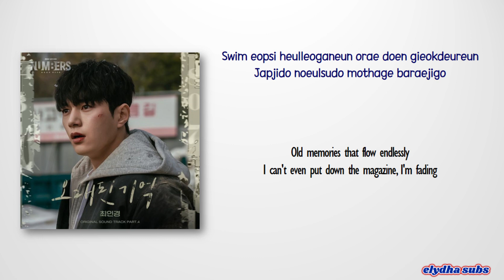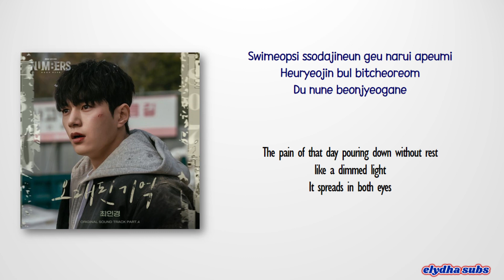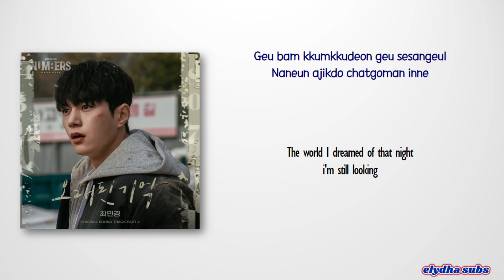Choi In Gyeong - Old Memory (오래된 기억) [Numbers OST Part 4] [Rom|Eng Lyric]